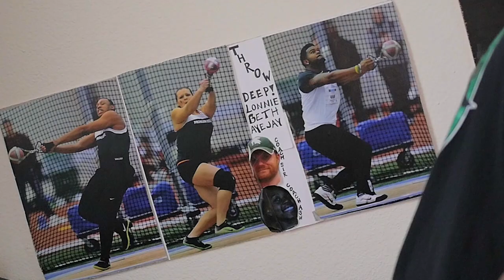Spartan Portraits: Antonio James